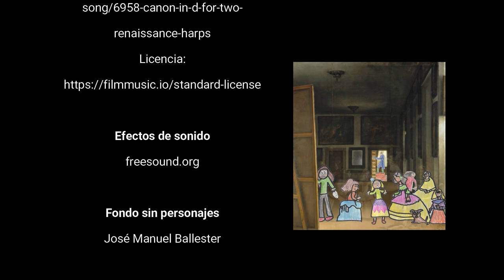El cuadro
Una historia alternativa del cuadro "Las Meninas" de Velázquez con la que trabajamos los relatos y los diálogos en 3º de primaria del CEIP Basilio Paraíso